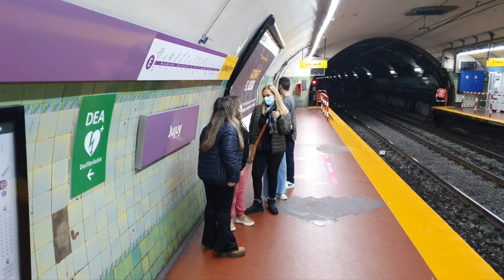Argentina - Buenos Aires, paraíso do Brasileiro, Parte 1